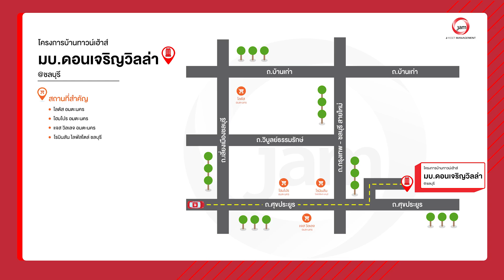EP.664 การเดินทางไปยังโครงการ - มบ.ดอนเจริญวิลล่า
🚘Navigator ไปกับ JAM วันนี้เราจะพาท่านผู้ชมมารู้จักเส้นทางการเดินทางไปยังโครงการ มบ.ดอนเจริญวิลล่า

โครงการ : 0693  มบ.ดอนเจริญวิลล่า (Don Charoen Villa)
รหัสทรัพย์ : CIMB 0693
ประเภท : ทาวน์โฮม 2 ชั้น
ที่อยู่ : 117/22 หมู่ 6 มบ.ดอนเจริญวิลล่า ซ. มบ.ดอนเจริญวิลล่า ถ. เทศบาล 4 แยกศุขประยูร ต.หนองตำลึง อ.พานทอง จ.ชลบุรี 20160
เนื้อที่ : 25 ตารางวา
รายละเอียด : 2 ห้องนอน 2 ห้องน้ำ 2 จอด
สิ่งอำนวยความสะดวก : เจ้าหน้าที่รักษาความปลอดภัย (รปภ)
สถานที่ใกล้เคียง : บิ๊กซี นาป่า โฮมโปร นาป่า และวิทยาลัยเทคโนโลยีภาคตะวันออก
ราคา : 1,800,000.00 บาท
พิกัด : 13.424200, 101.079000